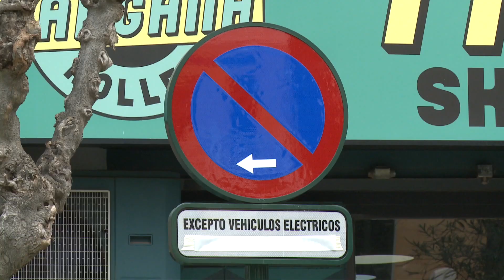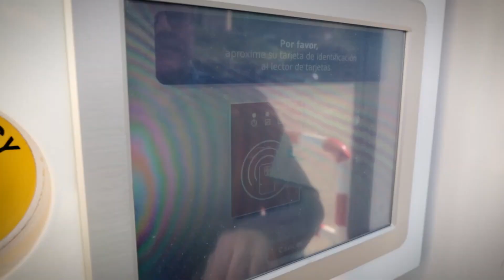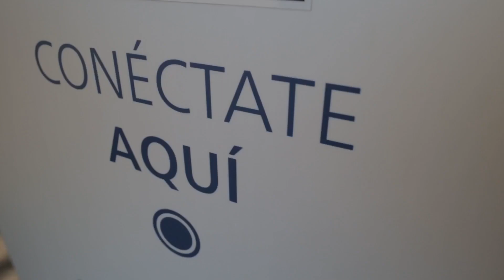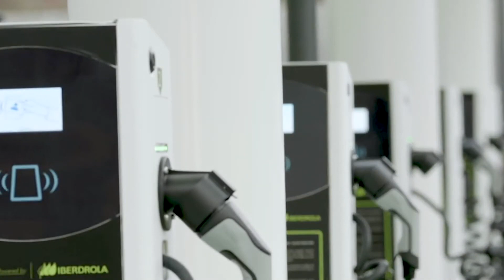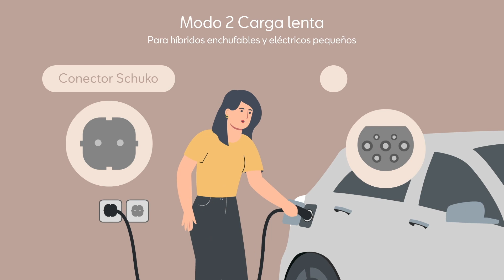SEGURIDAD VIAL Lo que debemos saber sobre la recarga de vehículos